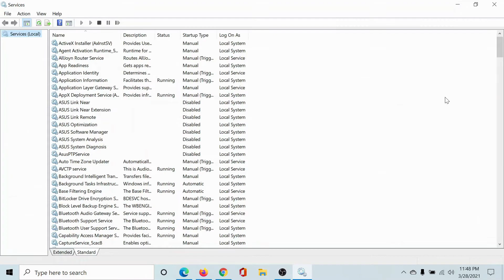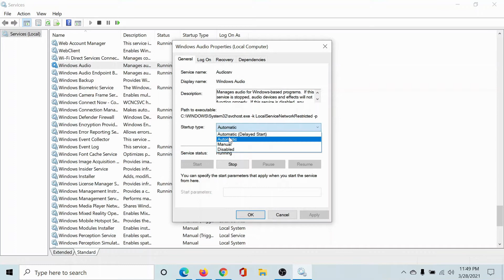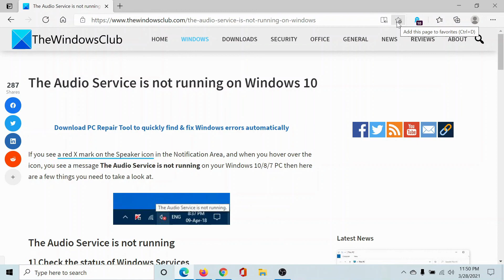The Audio Service is not running on Windows 10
If you see a red X mark on the Speaker icon in the Notification Area, and when you hover over the icon, you see a message The Audio Service is not running on your Windows 10 PC then here are a few things you need to take a look at.

1] Check the status of Windows Services

2] Run Playing Audio Troubleshooter

3] Troubleshoot in Clean Boot State